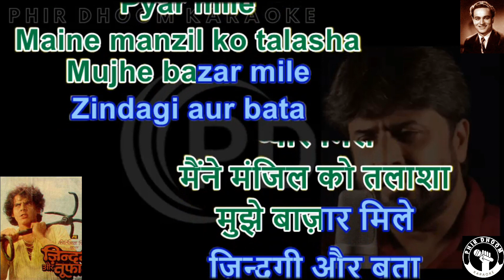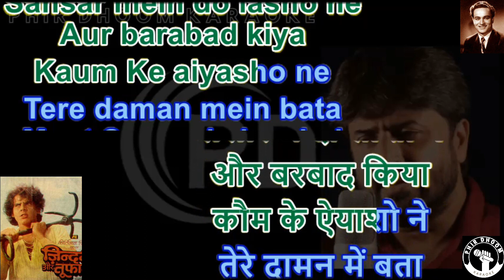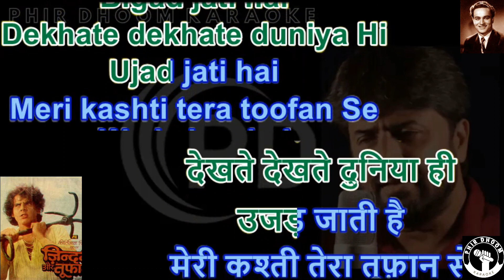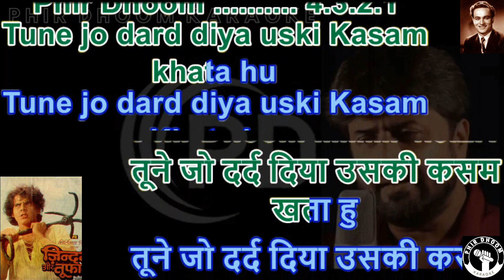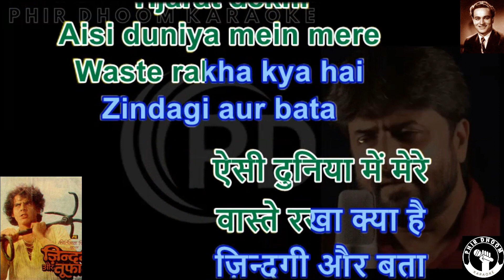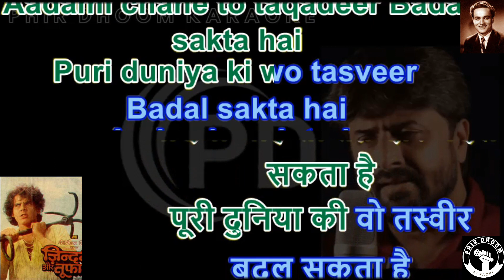Ek Hasrat THi Anchal ka ( Zindagi Aur Toofan ) Movie Karaoke With Scrolling Lyrics